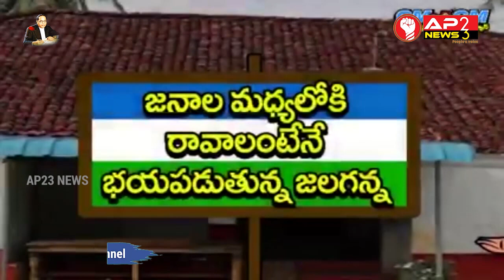ప్రజలంటే భయం, మీడియా అంటే భయం..పరదాల మాటున, తాడేపల్లి పిల్లి పయనం..ఎందుకీ ఖర్మ? || AP23 NEWS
ప్రజలంటే భయం, మీడియా అంటే భయం..పరదాల మాటున, తాడేపల్లి పిల్లి పయనం..ఎందుకీ ఖర్మ?